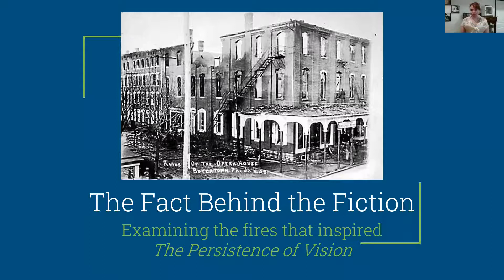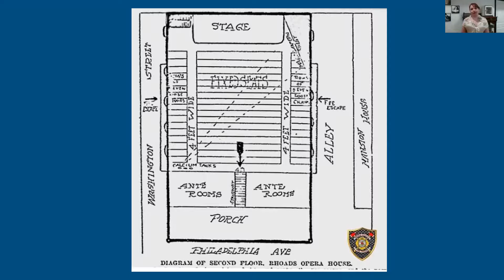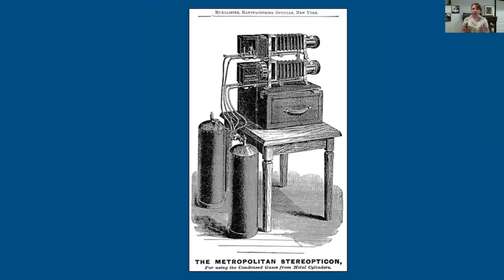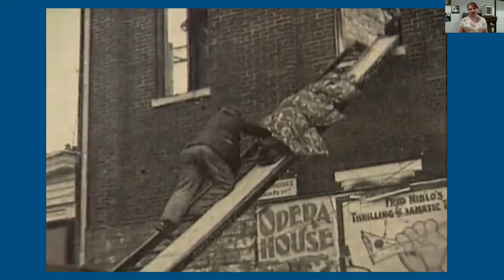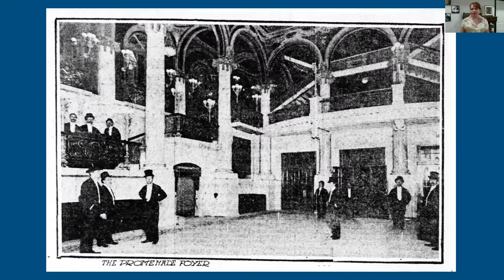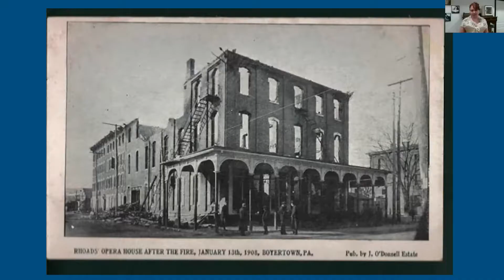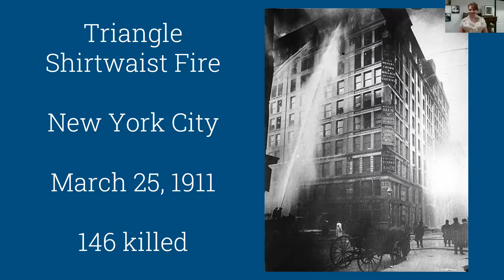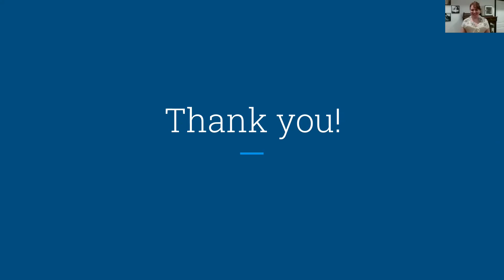The Fact Behind the Fiction with Author Lisa Gery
The Fact Behind the Fiction: The Fires that Inspired 'The Persistence of Vision' by Lisa Gery